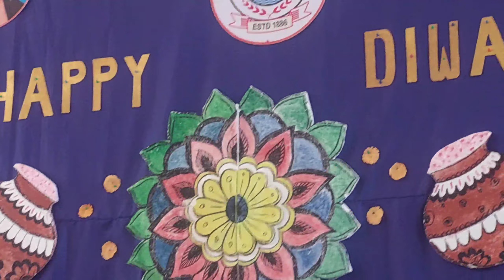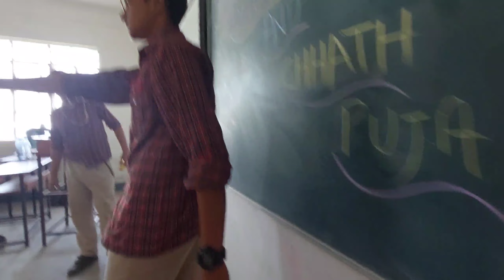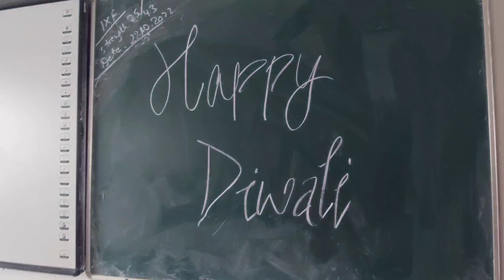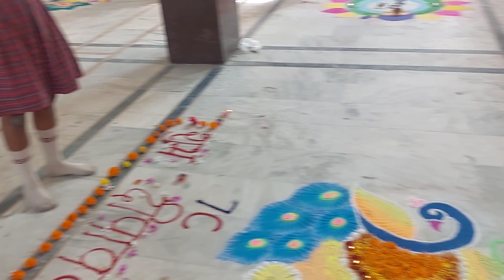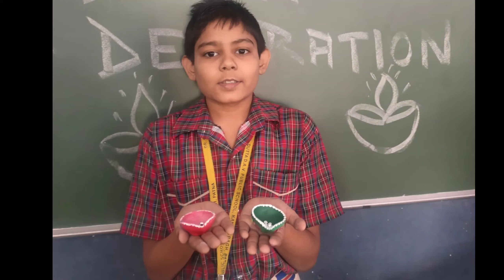Diwali Utsav in School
Winners
Card Making-Ansh IIID
Diya Decoration- Navya Sinha IV B
Toran Making- Sukant Shivi VA
Gharonda Making- Ridhhi VIA
Lantern Making 8E,7A ,7E
Rangoli
Std 7- Section E
Std B - Section B
Std 9- Section  B and Section F
Std 10- Section

Class III Card Making
Ansh 3D
Ritika 3A
Tejas 3A

Clasd IV Diya Decoration
Navya Sinha 4B
Ansh 4A
Vaishnavi Ranjan 4B

ClassV Toran Making
Sukant Shivi 5A
Tanushka Singh 5C and Megha Rani 5E
Special prize Shahin Praveen 5D

Gharonda Making
Riddhi 6A
Priyank 6C
Alika Raj 6B